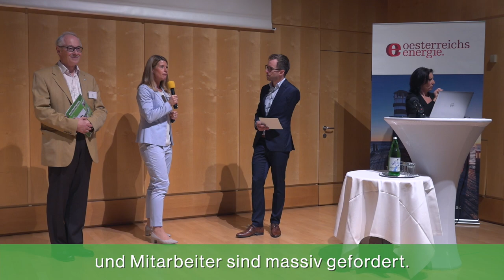Zero Project Branchendialoge Energie 2019 in Wien - Zusammenfassung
Die Zero Project Austria – Unternehmensdialoge werden zusammen mit der jeweiligen Landesregierung, Partner-Organisationen in den Bundesländern und Unterstützung des Bundesministeriums für Arbeit, Soziales und Konsumentenschutz organisiert. Sie bieten großen und kleinen Unternehmen so wie allen anderen interessierten Organisationen, die Möglichkeit, von den Besten zu lernen und über Umsetzungsmöglichkeiten und Verbesserung der Rahmenbedingungen zu diskutieren.